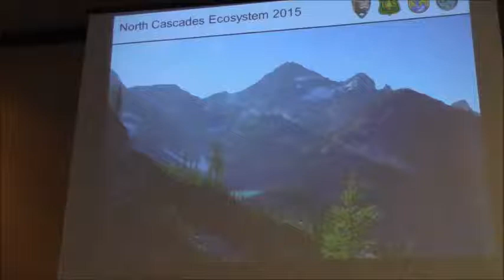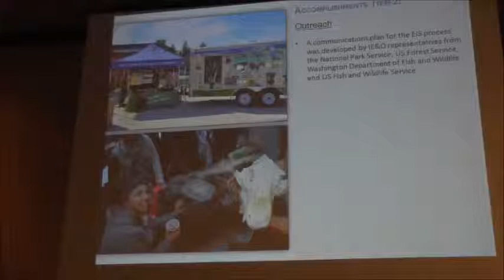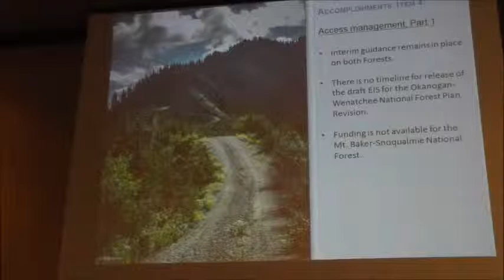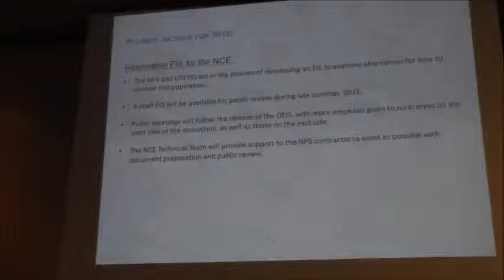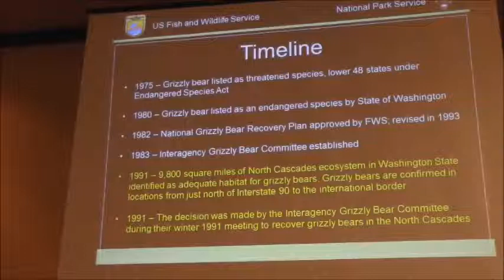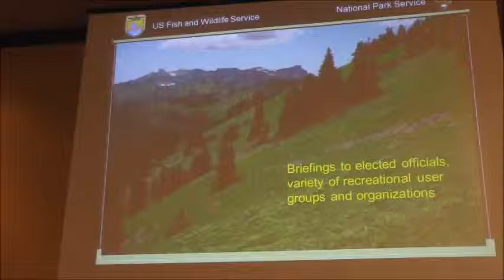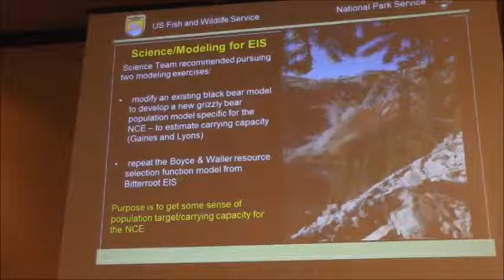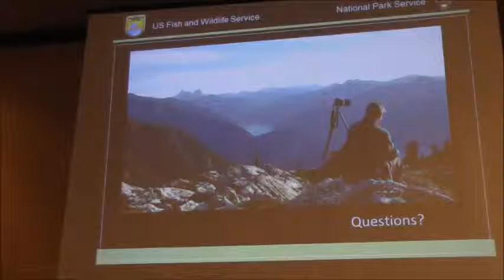NCE and EIS Update